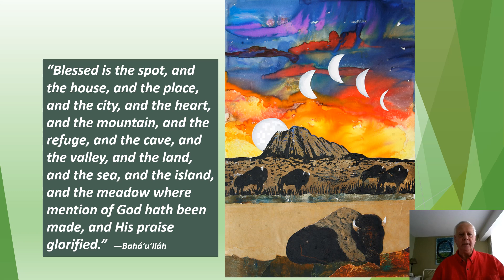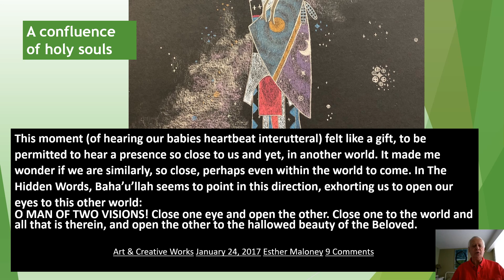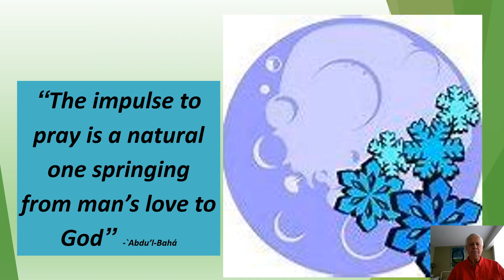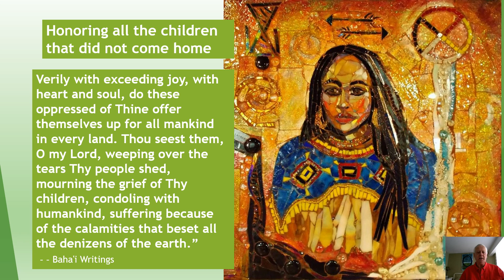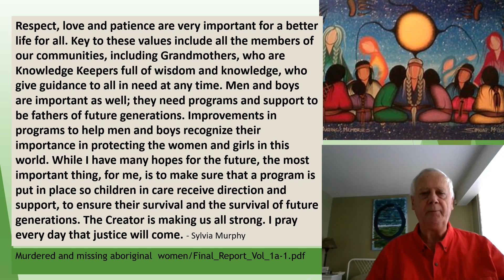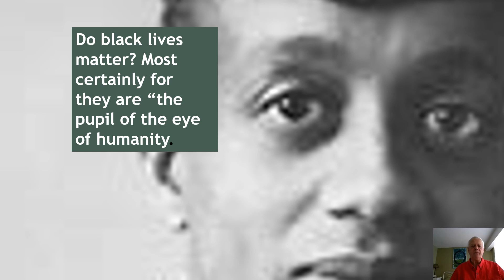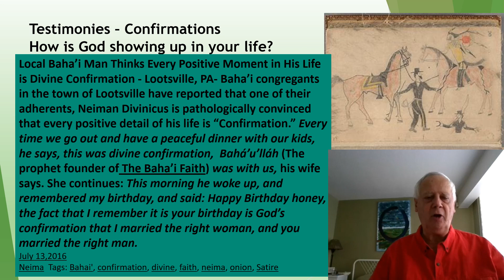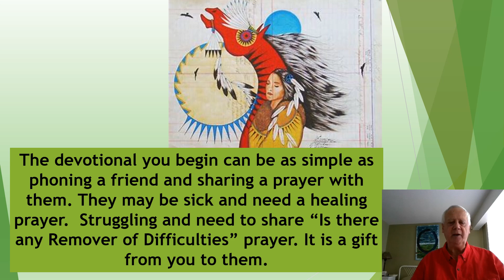40th short video intro for 5th Oct 2021 HSC Zoom Sanctuary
Bahai Devotional Interfaith Spiritual Gathering
these short Introduction videos are about our HSC Zoom Sanctuary
We introduce ourselves and what is on our hearts we want to pray for
No one in charge - over time it is our desire that all those attending take ownership of what occurs and how
It is an Interfaith gathering. We believe and strive to practice this is the Ancient faith of God. All come from the Creator – interwoven
Progressive revelation – like chapters of a book – grades in a school – the rising of the sun on various days of the week – each day having a different name and quality – yet it is the same sun.
Inspirational Gatherings - Devotional meetings – a confluence of holy souls - spring up naturally in communities as the conversation about the spiritual dimension of human existence grows.

In diverse settings, Bahá’ís and their friends and families unite with one another in prayer and sharing inspirational quotes, songs, etc..

There are no rituals; no one individual has any special role. No one person is in charge all share in the development, growth, flow of and content.

Meetings consist largely of taking turns reading inspirational quotes, prayers, and passages from the sacred texts of all Faiths; in an informal yet respectful atmosphere.

A spirit of inspirational hope and comfort is sought. In this communal sharing and worship there is generated; by these simple gatherings, a new spirit; which begins to permeate the community’s collective endeavors.
Today thousands upon thousands of such regular inspirational - devotional meetings are held in localities throughout the world—in urban and suburban neighborhoods, in hamlets and villages alike – and online.
For the Health Sciences Center Interfaith Inspirational Gathering Facebook page go to:
Health Sciences Center Interfaith Inspirational Gathering | Facebook
Or in your search engine go to:
For the Zoom Sanctuary Interfaith Inspirational Gathering connection information send an email to:
Bahai Interfaith Devotional Inspirational Gathering Prayer Quotes open respectful Discussion Questions Meaningful Conversation Racism BLM Black Lives Mater Missing and Murdered Aboriginal Women